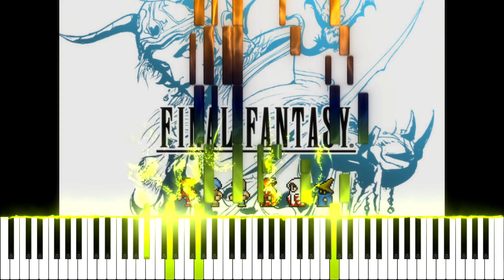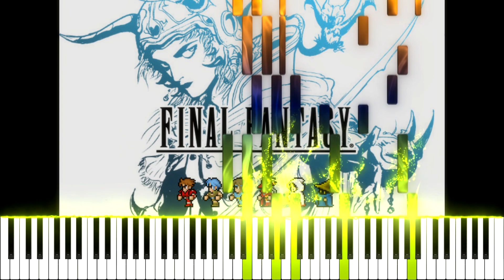Final Fantasy - Opening Theme Piano Cover